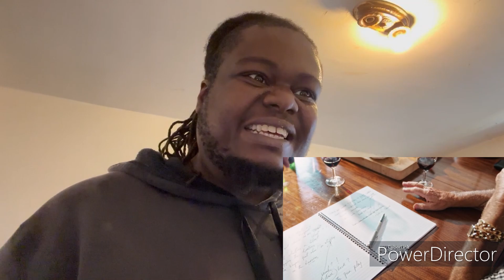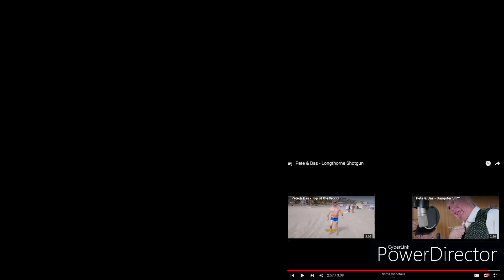The Nation React To Pete & Bas Longthorne Shotgun